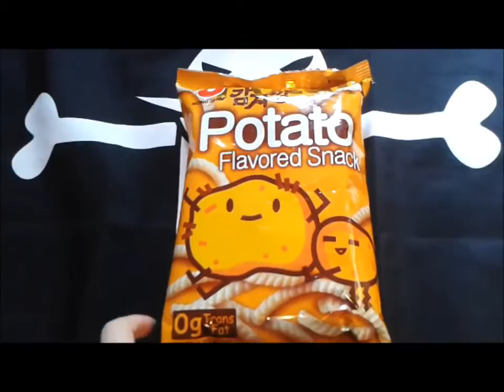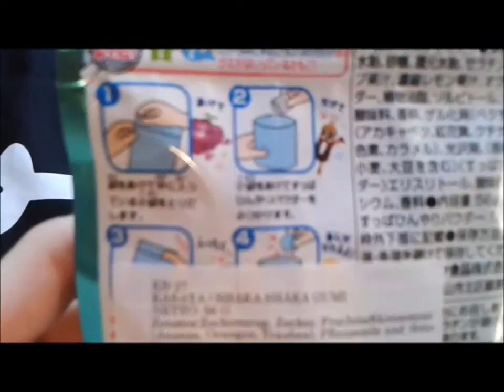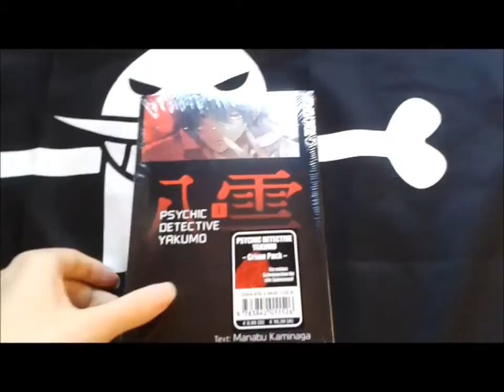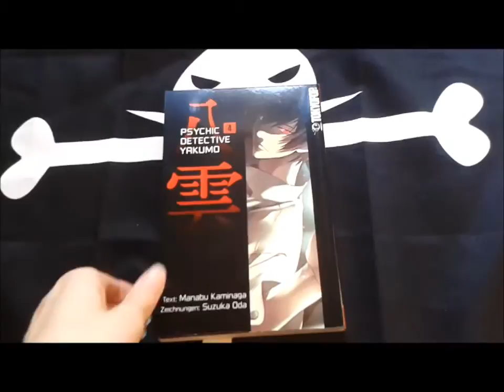Ausbeute Japanmeile Düsseldorf ^^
Ich war heute mal in Düsseldorf und hab mir die Japanmeile angesehen ^^
Hier seht ihr dann meine "Ausbeute" :)